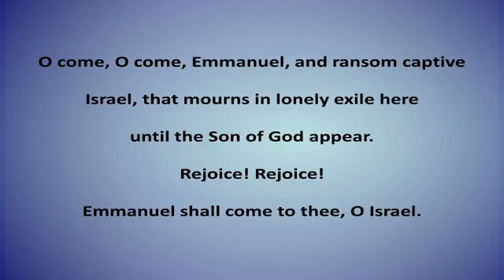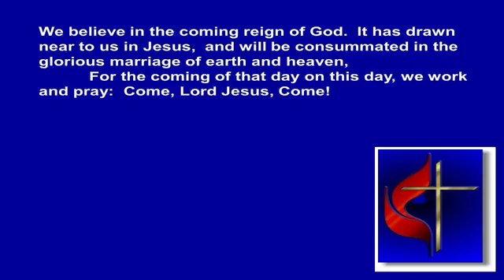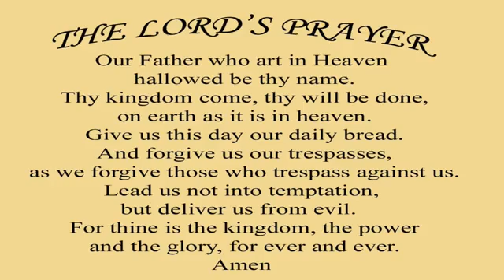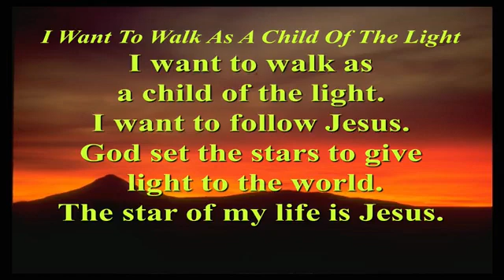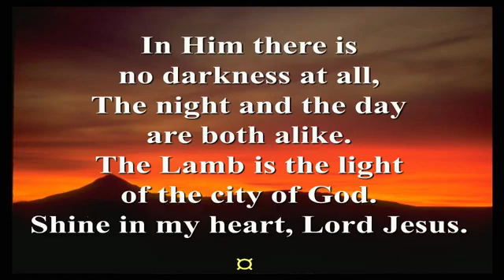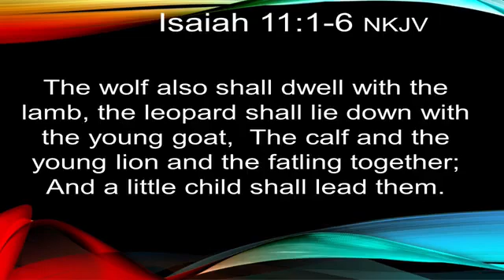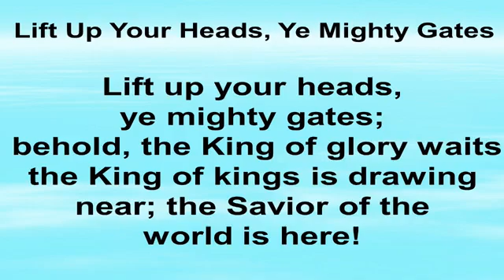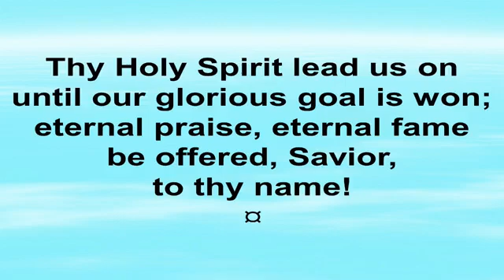281545539 123980390274461 8439924851395630899 n